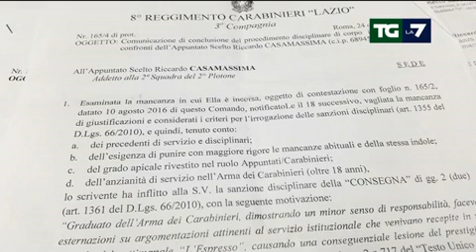Caso Cucchi: isolato e punito il Carabiniere che ha riaperto l'inchiesta - 18/4/2018 - TG LA7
Caso Cucchi: isolato e punito il Carabiniere Riccardo Casamassima che ha riaperto l'inchiesta (dal TG LA7 del 18/4/2018)